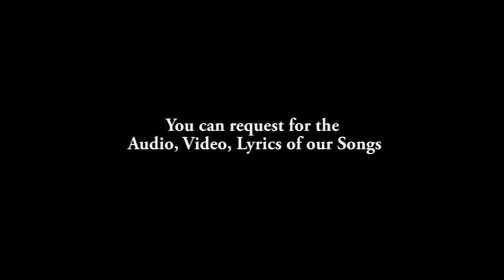Kosi ohun ti elese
Written and composed by Daniel Adesiji...
God of all possibilities there is nothing you cannot do